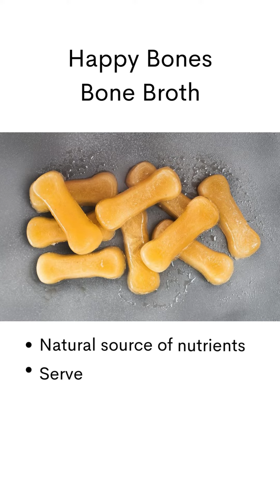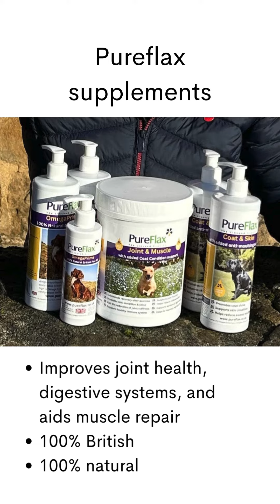PPM December products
Round up of the latest new products available for the nation's pets.